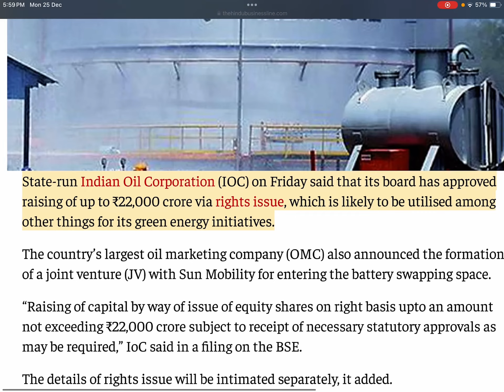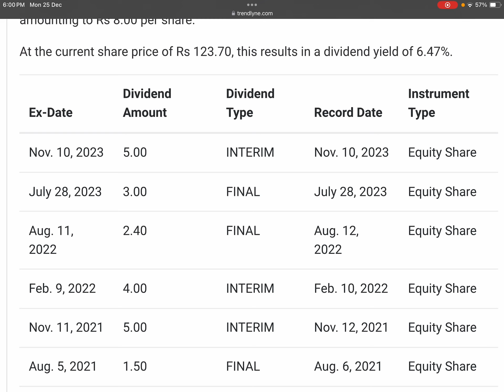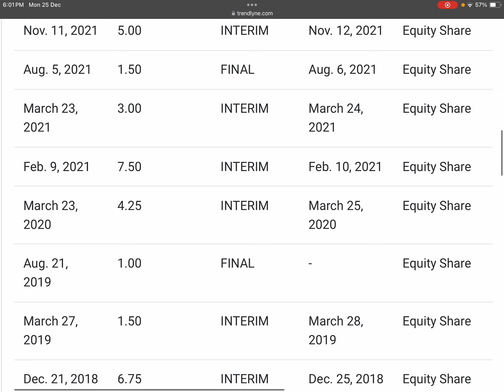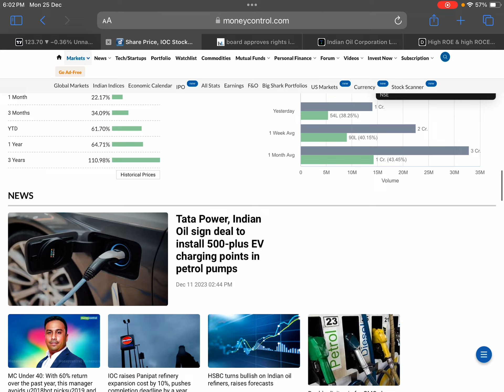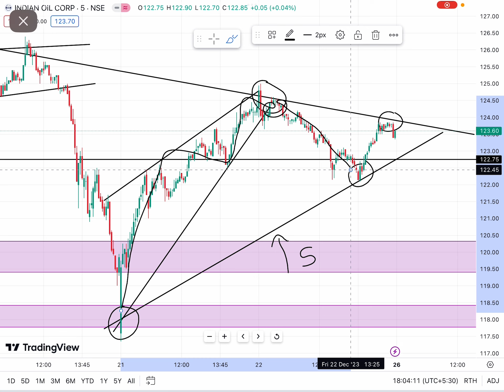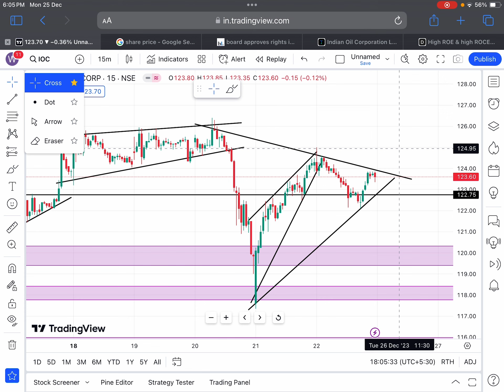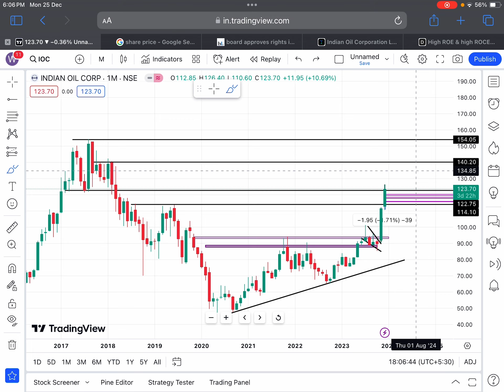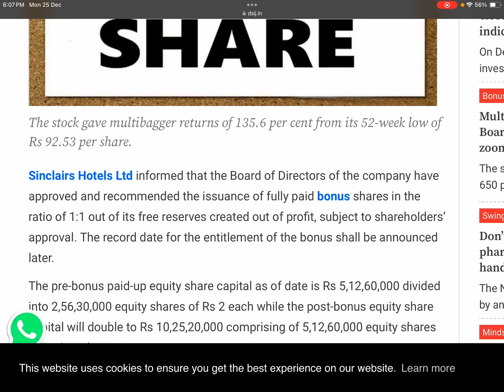IOC : RIGHT ISSUE + डिवीडेंड 🚨 1:1 BONUS + BUYBACK 🎉 | IOC SHARE LATEST NEWS | SHARES NEWS TODAY